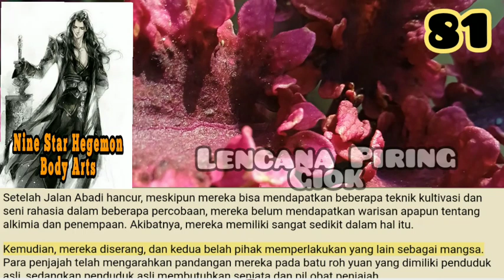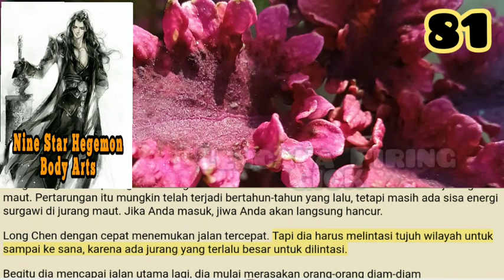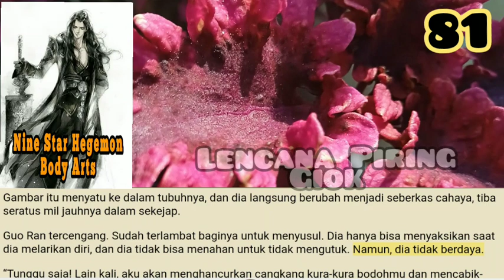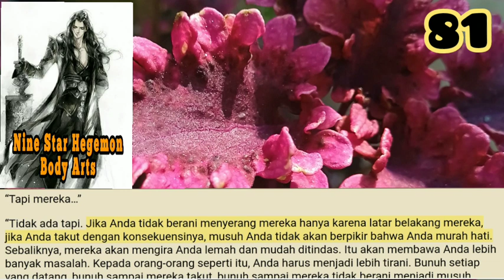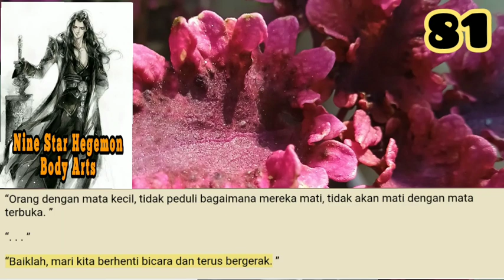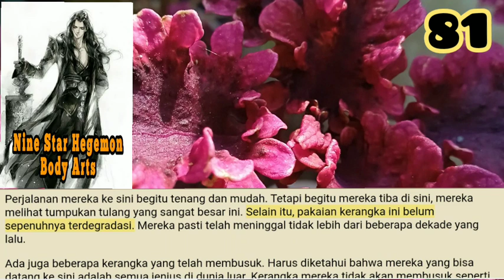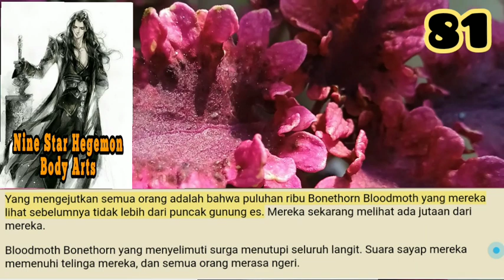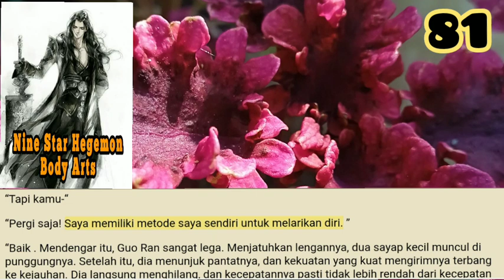Lencana Piring Giok, NSHBA 81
Meninggalkan suku Xiao, hati Long Chen terasa berat. Siapa yang mengira bahwa menyelamatkan seseorang akan menghasilkan banyak hal?
Meskipun dia telah memberi suku Xiao semua senjata dan pil obat itu, Long Chen masih merasa bahwa dia berhutang besar pada suku Xiao.

storian gallery